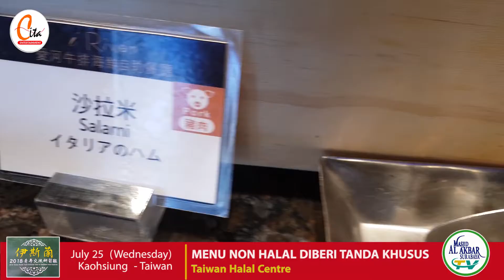ISLAM DI TAIWAN part - 9 (Taiwan Halal Centre)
2018 Taiwan Muslim Youth Exchange Camp for Southeast Asian Countries, July 22 - July 28, 2018